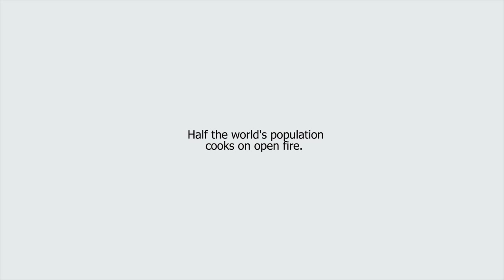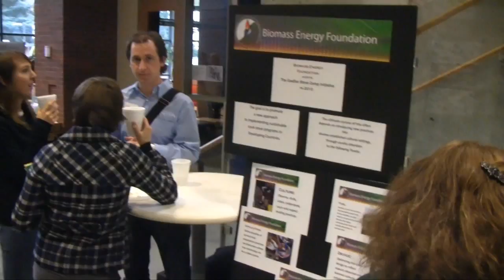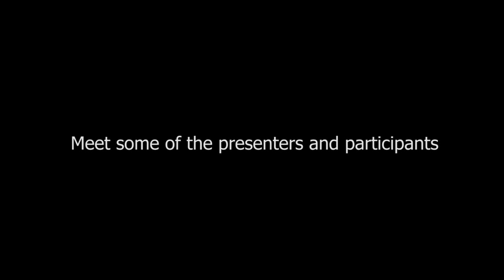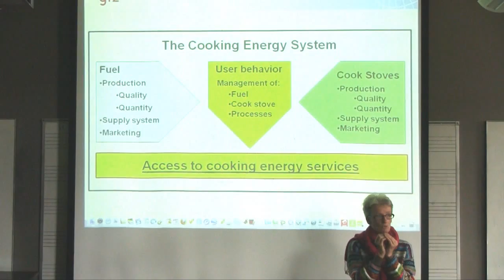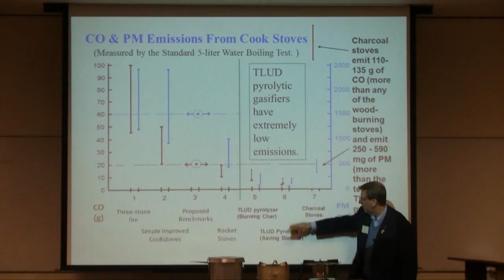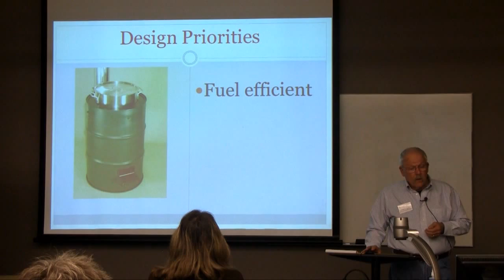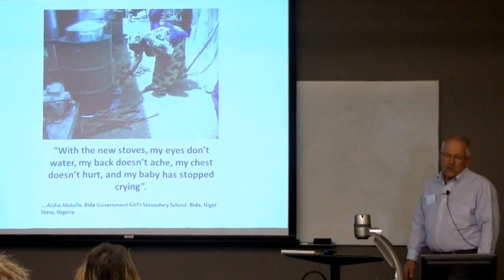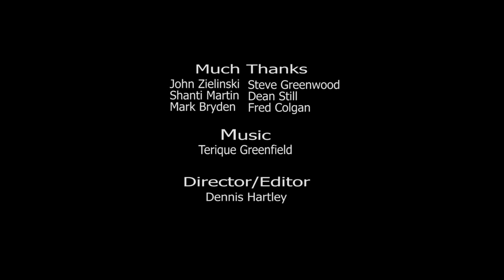ETHOS: Improving Lives By Improving Cookstoves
Half the world's population cooks with open fire, causing significant release of carbon and harmful gas emissions, deforestation and harm to fragile ecosystems, as well as causing respiratory disease- primarily in women and children.  ETHOS members include researchers in the lab and the field, engineers, academics, funders, NGOs and others that are working together to develop and distribute clean cooking technolgies.